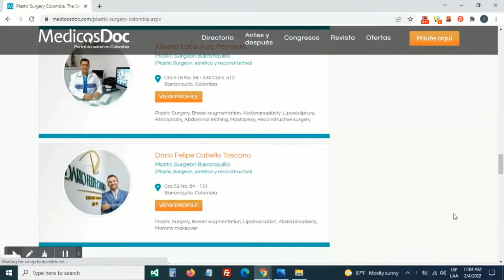Plastic surgery in Colombia - Visit Colombia for medical tourism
Do you want to have plastic surgery in Colombia?
Colombia is an excellent option for foreigners who wish to do medical tourism in Colombia.

In Colombia you find:
Quality plastic surgeons
Certified clinics that follow international standards and high technology
Competitive prices, given the currency exchange.
An enriching and interesting tourist experience.
Attentive service providers

Ask about medical tourism plans that include hotel plans, transportation, laboratory tests, city tours, safe plastic surgery with hospital and operating room costs, and post-surgical care supervised by professional nurses.

Are you looking for premium medical treatments? is the answer.